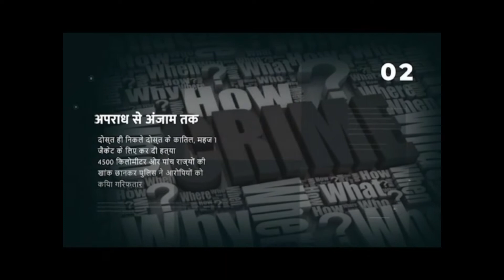अलवर : नाले के गंदे पानी से लोग हुए परेशान